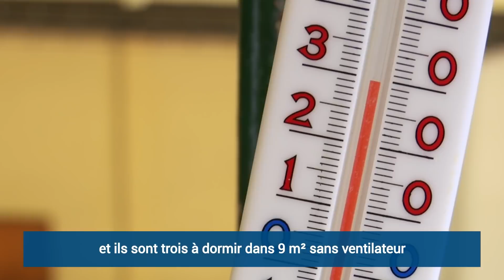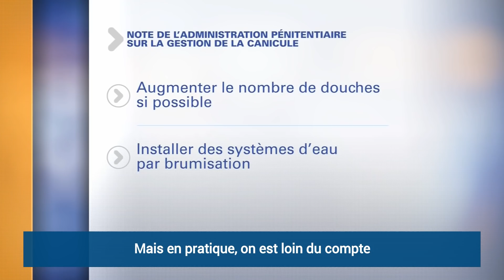Avec plus de 30°C dans les couloirs, les détenus de Fresnes ont du mal à se rafraîchir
Entre promiscuité, chaleur dans des petites cellules surpeuplées et peu de moyens pour se rafraîchir, les prisonniers de Fresnes subissent aussi des pics de canicule. Bâti au 19e siècle, l’établissement est en surpopulation carcérale. Si un dispositif spécial canicule est prévu, il est plus compliqué à mettre en place sur le terrain.